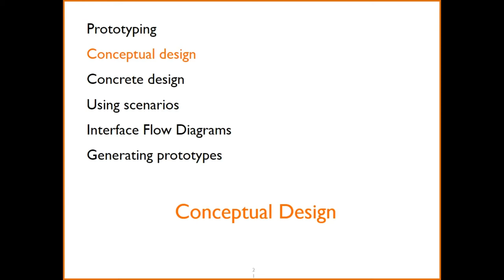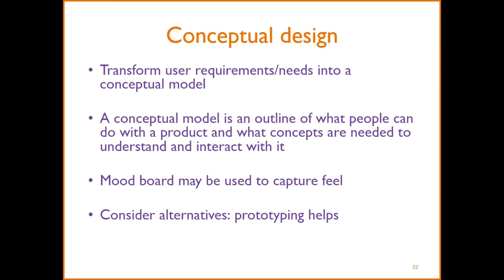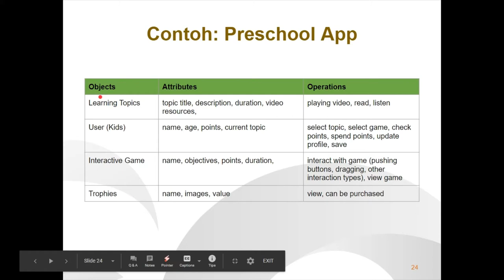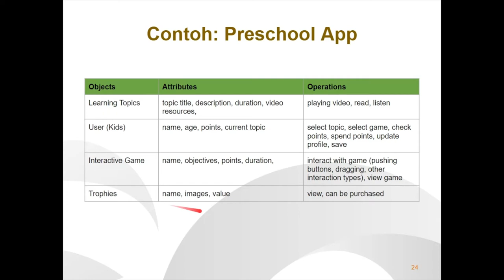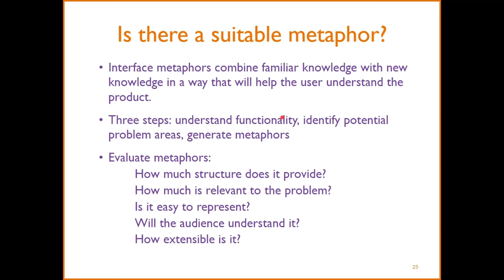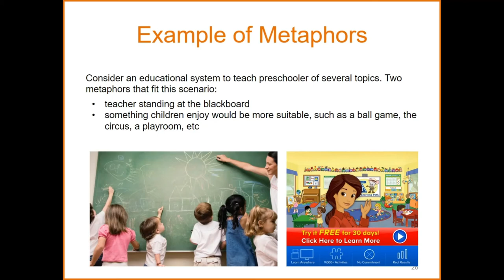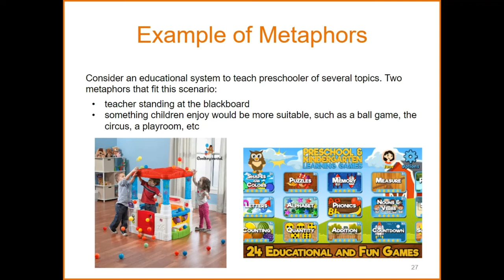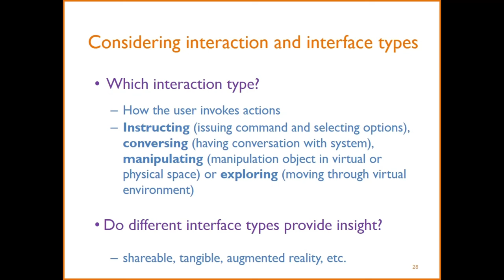Week 11 - Conceptual Design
Materi Interaksi Manusia Komputer Week 11: Prototyping
Teknik Informatika, Fakultas Teknik
Universitas Surabaya

Conceptual design merupakan rangkuman apa saja yang user bisa lakukan dengan menggunakan app yang dibuat. Conceptual design dilanjutkan dengan penentuan interface metaphor, interaction type, dan interface type.